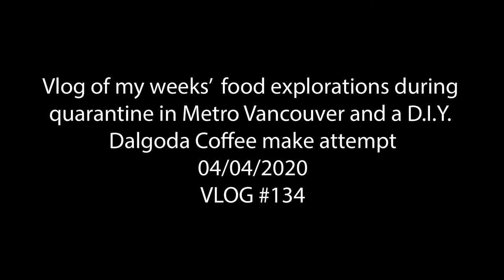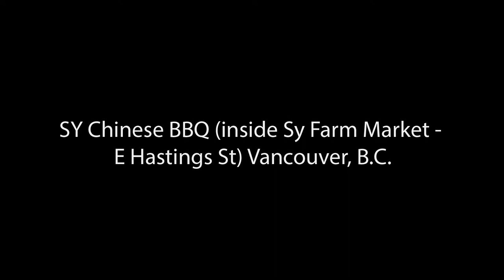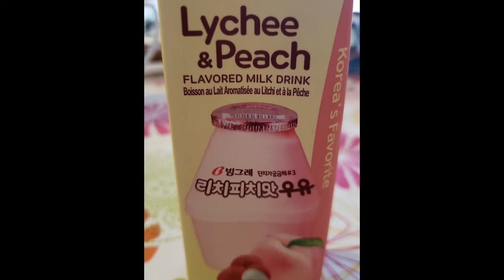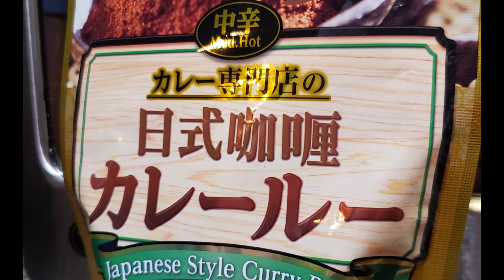This weeks food explorations during quarantine in Metro Vancouver and DIY Maple Syrup Dalgona Coffee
A good quarantine week to you! Baby and I decided to showcase some of food explorations this past week in Metro Vancouver. Since dine-in is temporarily suspended at restaurants in Vancouver, Baby and I have relied on takeout and delivery for our dining options this week. We finished off with attempting to create Maple Syrup Dalgona Coffee for our first time this evening. Enjoy! VLOG 134